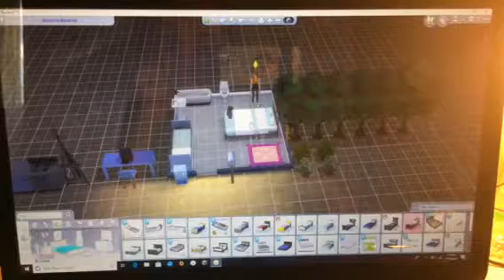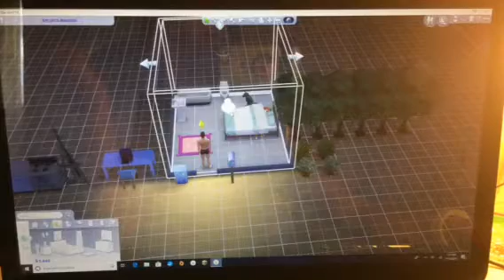Legacy challenge sims 4 episode 5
We get money to Build a new house. I love every single one of you.

Poshmark: Lara lover